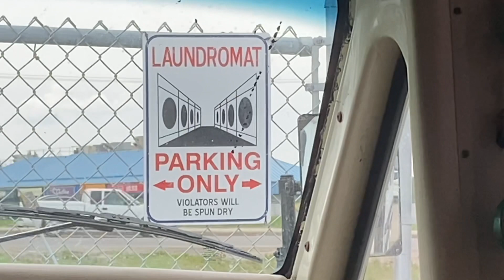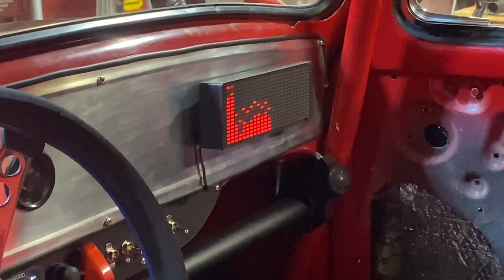Meet Bugly Gruesome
You know, just another typical crazy day, driving across Canada, doing chores, shopping and seeing crazy stuff.

elp us grow this community!
BrentsVanLife Cross Canada tour